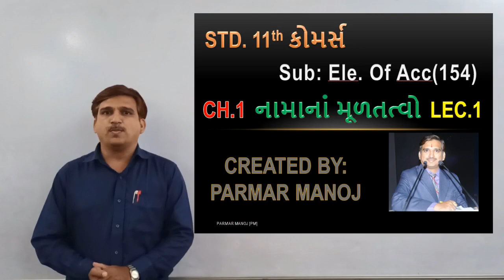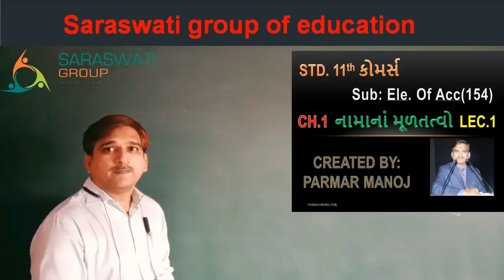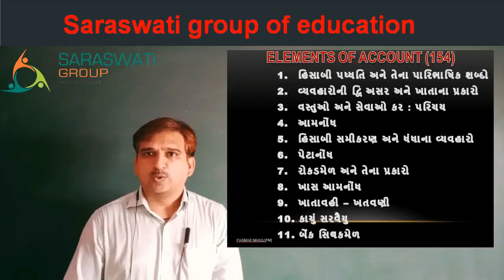acc std 11 lec 1